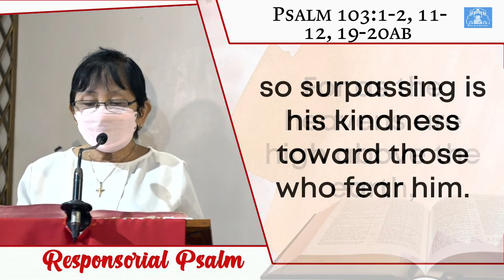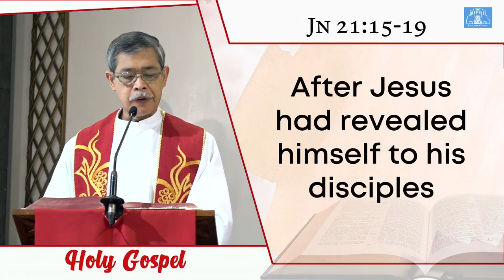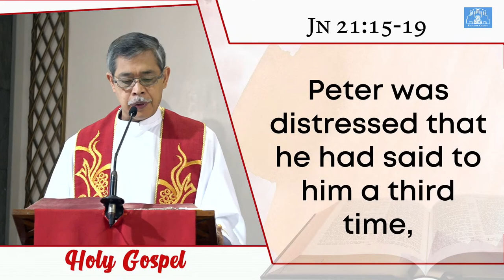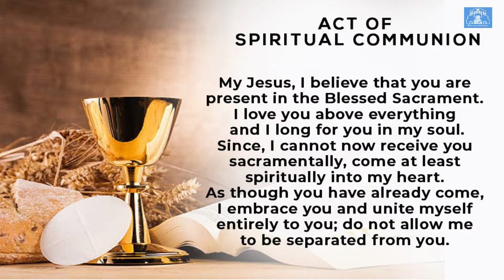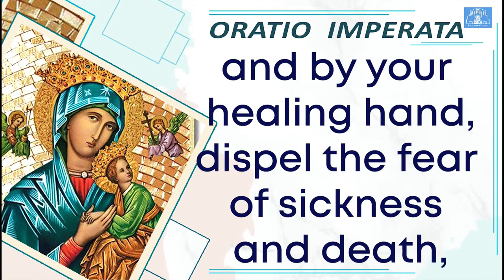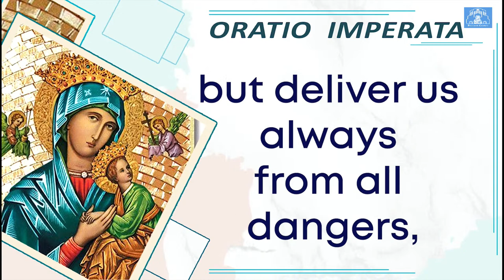Baclaran Church Live: Memorial of Saint Charles Lwanga and Companions, Martyrs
Memorial of Saint Charles Lwanga and Companions, Martyrs
Mass Presider: Rev. Fr. Leo Armada, C.Ss.R.
9:30 AM | June 3, 2022